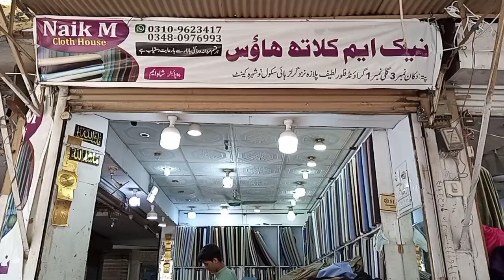Nowshera Cloth Market / Barra Market / Whole Sale Jents Variety / primeglobal@clothlover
اس دکان سے آپ کو مردانہ کپڑوں کی بہترین ورائٹی ہول سیل ریٹ پر مل جائے گی 🌹
کسی بھی دکاندار سے میرا کوئی تعلق نہیں ہوتا لوگوں کی معلومات کے لیے جہاں سے اچھی چیز نظر آتی ہے آپ کو بھی دکھا دیتے ہو 👍🌹
نیک ایم کلاتھ ہاؤس
دوکان نمبر 3 گلی نمبر 1 گراؤنڈ فلور لطیف پلازہ نزد گرلز ہائی سکول نوشہرہ کینٹ
ویڈیو پسند آئے تو لائک اور سبسکرائب کر دیا کریں بہت شکریہ 👍🌹